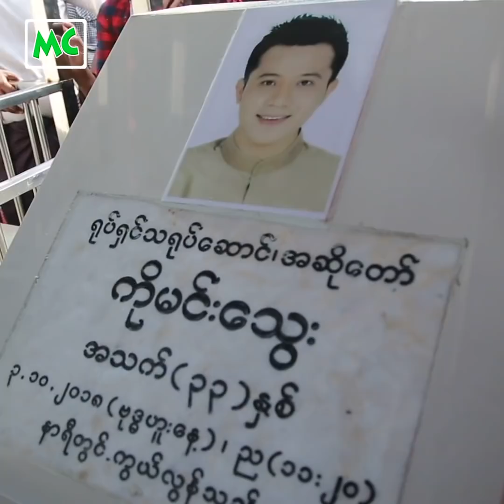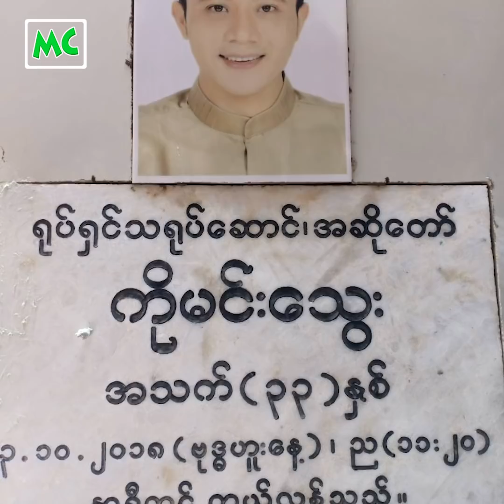မင်းသွေး ၏ အရိုးပြာကို ရေဝေးသုဿန်တွင် အုတ်ဂူသွင်း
သရုပ်ဆောင် မင်းသွေး (အသက် ၃၃ နှစ်) ၏ ဈာပန အခမ်းအနားကို ဒီကနေ့၊ အောက်တိုဘာလ (၇) ရက်နေ့ နံနက်ပိုင်းက ရန်ကုန်၊ မြောက်ဥက္ကလာပမြို့နယ်၊ ရေဝေးသုဿန်တွင် ပြုလုပ်ခဲ့ပါတယ်။ မင်းသွေး ၏ အရိုးပြာကို ရေဝေးသုဿန်မှာပင် အုတ်ဂူသွင်း ခဲ့ပါတယ်။

@MyanmarCelebrity Update: The funeral of Actor Min Thway was taken place at the Yay Way cemetery in Yangon on October 7, 2018.